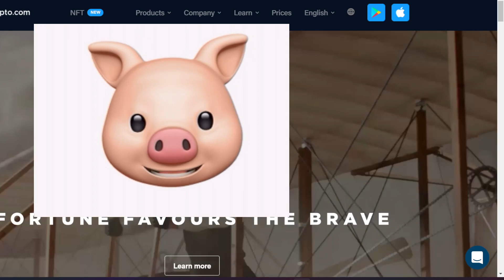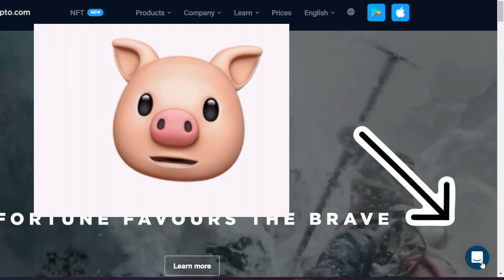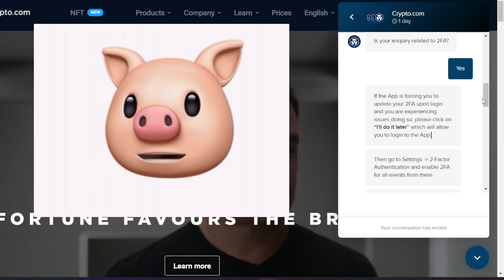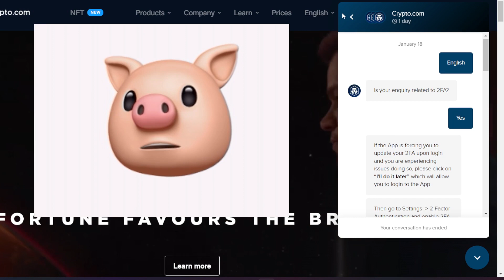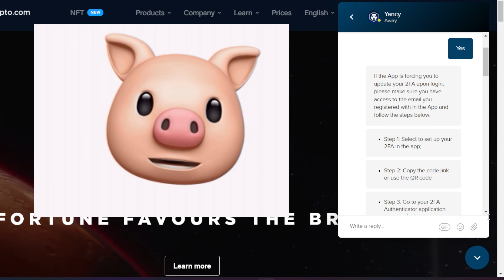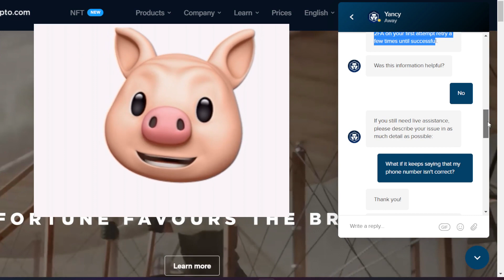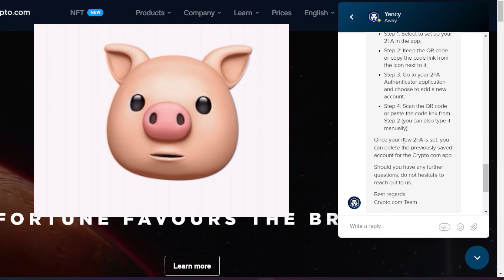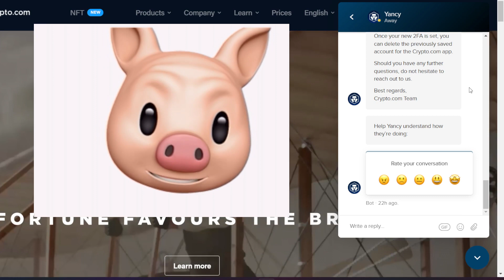crypto.com | How to Get back in | Reason for lock outs | Can't get it - check some of these comments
Please note that this will work for many people but might not work for everyone. We will continue to provide more steps that can be taken for you if this process did not do the trick.

speaknsee